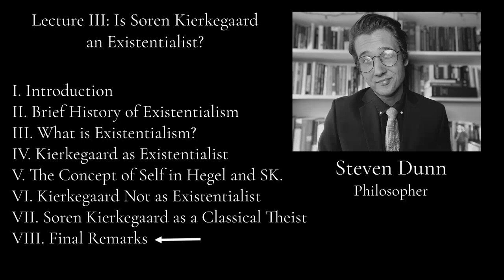SK Lecture III: Is Soren Kierkegaard an Existentialist?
In this video, I address the popular claim that Kierkegaard was "existentialist."